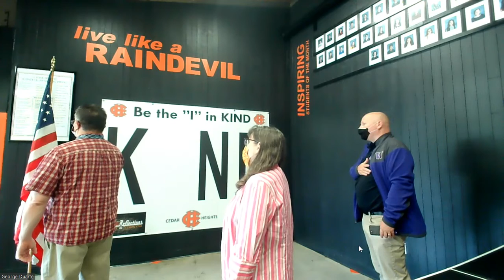5-13-21 Daily Announcements